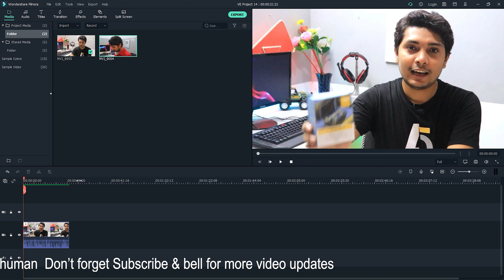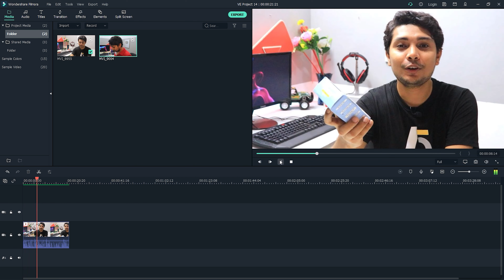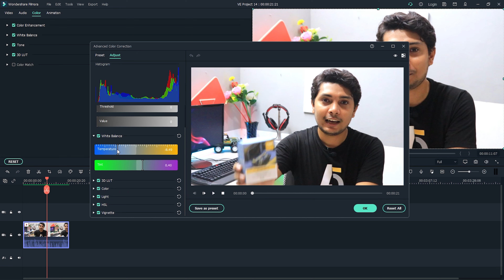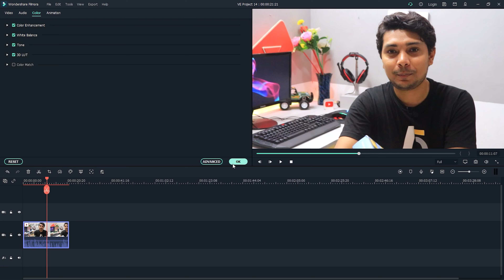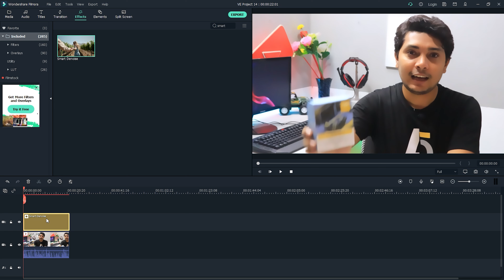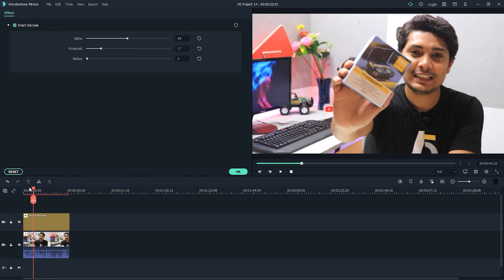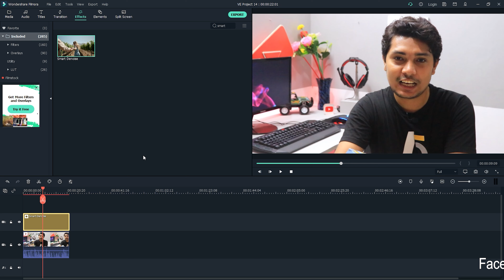How to Remove Video Noise or Grain using Wondershare Filmora X | Video Noise Reduction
In this tutorial, I will teach you How to Remove Video Noise or Grain using Wondershare Filmora X or How to Video Noise reduction? This is a very simple technic but improves your video too much.

if you are interested in more learning about wondershare filmora x. Please check out this link:
🔥Green Color Remove from Any Video 3D Lighting Setup Wondershare Filmora X Bangla Tutorial Part 03